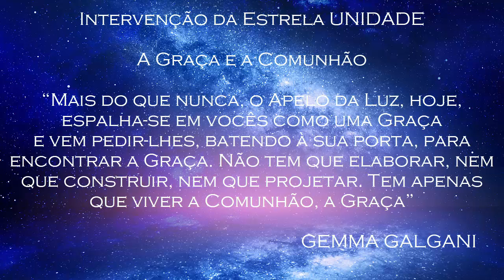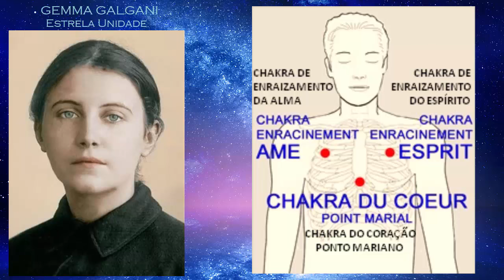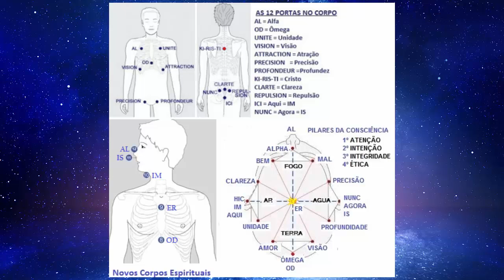GEMMA GALGANI - A Graça e a Comunhão!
Edição de Audio/video: PALMA.
Transcrição: Zulma Peixinho.
Versão para o português: Célia G.

Gratidão!!!